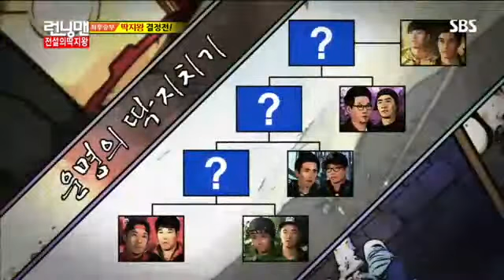런닝맨,차인표,리키김,서장훈#15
런닝맨,차인표,리키김,서장훈#